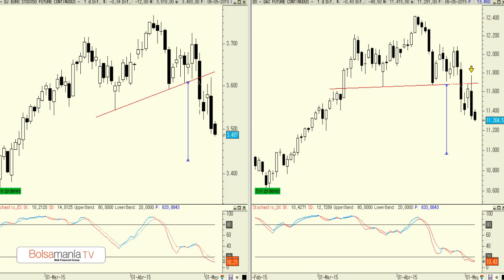Vídeo análisis técnico del DAX y Eurostoxx 50